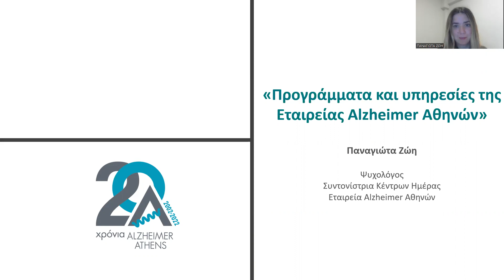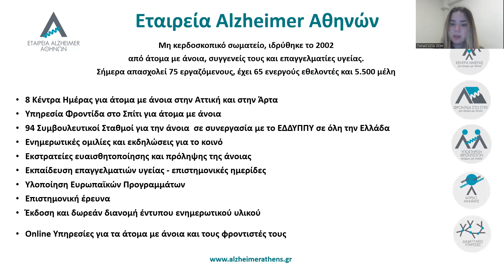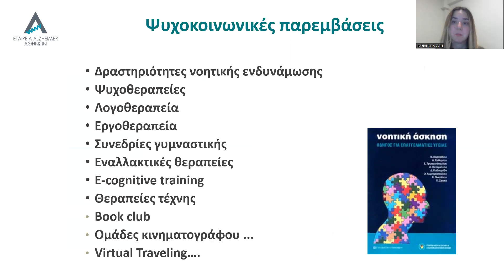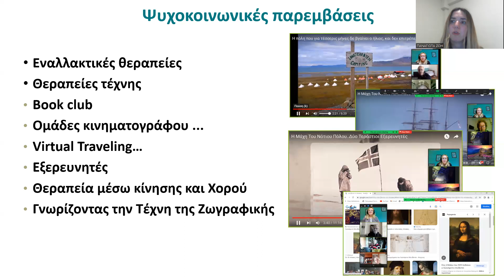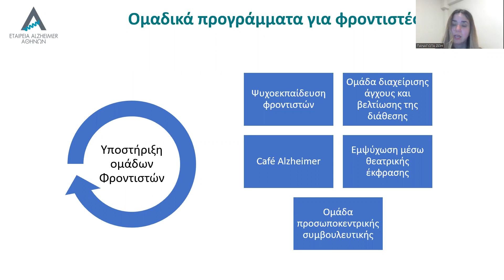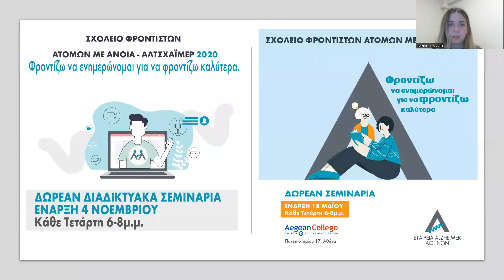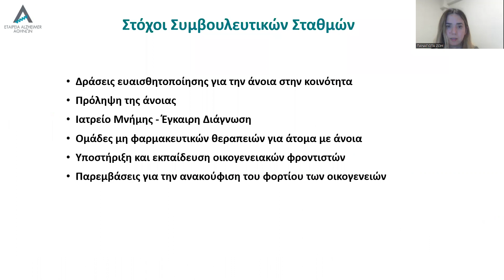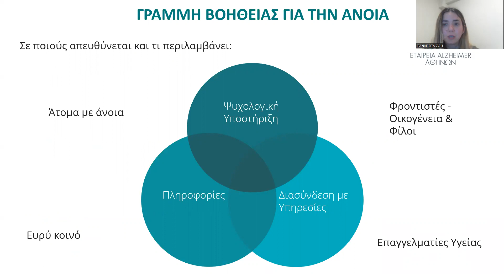Ζώη Παναγιώτα - Προγράμματα και υπηρεσίες της Εταιρείας Alzheimer Αθηνών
Κυριακή 12/02/23 - Ιατρική Αίθουσα
Ομιλήτρια: Ζώη  Παναγιώτα
Τίτλος: Προγράμματα και υπηρεσίες της Εταιρείας Alzheimer Αθηνών

Την Πέμπτη 9 έως και την Κυριακή 12 Φεβρουαρίου, το παγκόσμιο ιατρικό ενδιαφέρον ήταν στραμμένο στη Θεσσαλονίκη, όπου διεξήχθη το 13ο Πανελλήνιο Συνέδριο Νόσου Alzheimer και 5ο Μεσογειακό Συνέδριο Νευροεκφυλιστικών Νοσημάτων, τα οποία οργάνωσε η Ελληνική Εταιρεία Νόσου Alzheimer και Συγγενών Διαταραχών σε συνεργασία με το Πανελλήνιο Ινστιτούτο Νευροεκφυλιστικών Νοσημάτων και την Πανελλήνια Ομοσπονδία Νόσου Alzheimer και Συναφών Διαταραχών και πραγματοποιήθηκαν υβριδικά (διαδικτυακά και δια ζώσης) στο Grand Hotel Palace δίνοντας την ευκαιρία σε όλους τους επιστήμονες του κόσμου να το παρακολουθήσουν απ’ όπου κι αν βρίσκονται.
Πληροφορίες για τους διοργανωτές: Alzheimer Ελλάς Πανελλήνια Ομοσπονδία Νόσου Alzheimer και Συναφών Διαταραχών